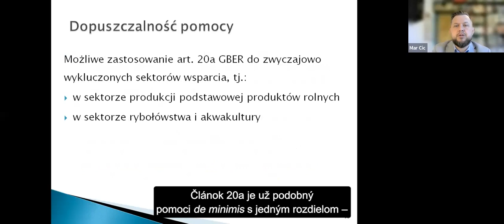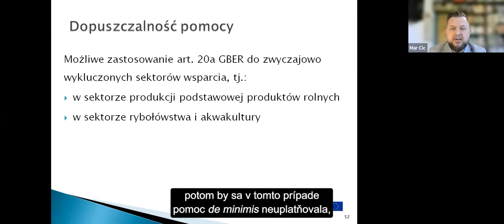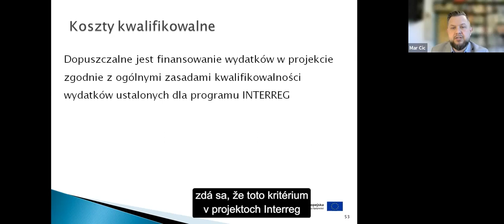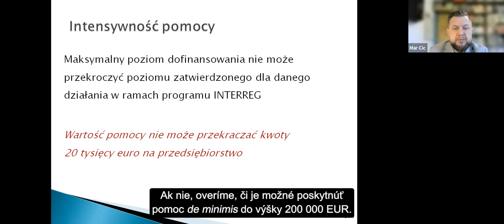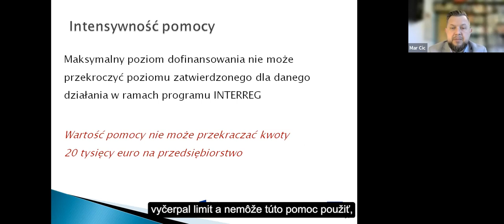12. Štátna pomoc poskytovaná podľa čl. 20a GBER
Štátna pomoc a pomoc de minimis v projektoch interreg